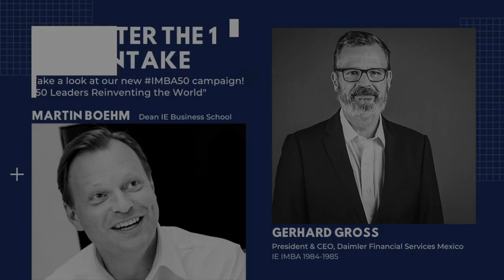Life After the 1st IMBA Intake | Martin Boehm speaks with Gerhard Gross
Gerhard Gross, President & CEO of Daimler Financial Services, speaks with Dean Martin Boehm about inspiration, leadership, challenges and life after graduation in 1985.

Fun fact: Gross is representing the 1st ever International MBA (IMBA) intake in our brand new IMBA50 campaign. “50 Leaders Reinventing the World”

Video breakdown:
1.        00:12-3:42 Gerhard, as you know, we just opened our 50th class of the International MBA. You are from the pioneer, original class – which was then called MIDE. Talk about groundbreaking. Innovative and trendsetting. I’m curious what brought you to IE? And what stands out most for you from what you learned here?
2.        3:42-6:30 As part of the festivities celebrating our 50th edition of the IMBA, we have created an exclusive group called the “50 Leaders Reinventing the world.” You are the first IMBA Alumni selected thanks to your career trajectory with a remarkable impact. A key part of leadership is inspiring positive change in those around you. You do that. I’m curious… who inspires you and why?
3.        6:30-8:00 You have grown and evolved within the Daimler group for 30 years. I’m interested in how a big company has enabled you to grow into the leader you are.
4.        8:00-10:20 As an international Business School, our alumni find their professional lives spanning different companies from a range of countries. In your 30 years with Daimler, you have relocated and changed jobs 12 times.  What are the keys to meeting the challenges of succeeding  in the international marketplace and how does your international profile play into that?
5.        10:20-12:08 You are often the point man for Daimler to build new ventures or fix existing ones. What are the most common “mistakes” that you have observed managers make?
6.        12:08-13:42 We’re still in the midst of a global pandemic. A new U.S. administration has just come into office. What do you expect from the first half of 2021 for global businesses?
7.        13:42-16:01 What basic management “principles”  have you come to prize the most in the more than 30 years of your professional career?